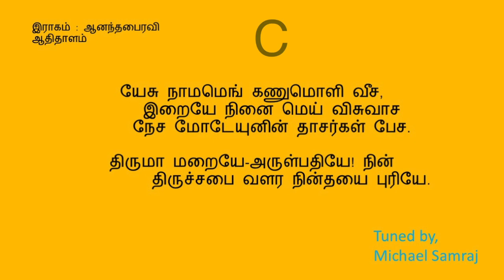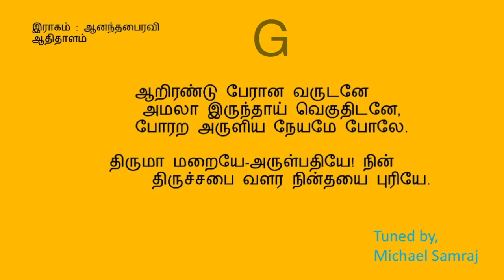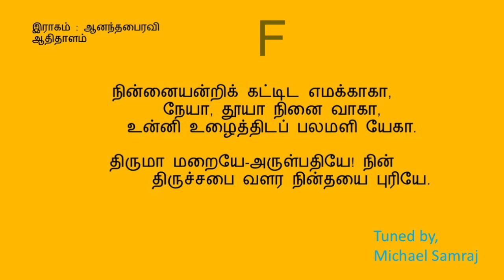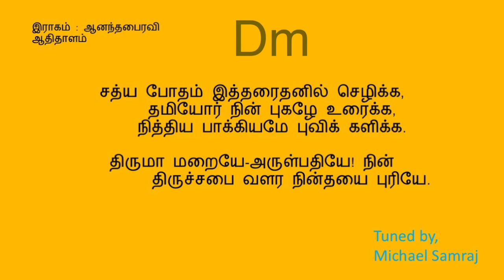திருமா மறையே (கீர்த்தனை -236) Thiruma Maraiye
D minor 2/4 90 bpm
இராகம்  : ஆனந்தபைரவி
ஆதி தாளம்

நண்பர்களே!
W.Michael Samraj

ஆனந்தபைரவி                                                ஆதிதாளம்

பல்லவி

                   திருமா மறையே-அருள்பதியே! நின்
                   திருச்சபை வளர நின்தயை புரியே.

சரணங்கள்

1.         கருணை வாசகக் கதிர்பலத் தொளிர,
            கனகார்[1] புவிநின்றே அகல,
            மருள்ஜன மொளிபுற அவனரு ளுணர, - திருமா

2.         யேசு நாமமெங் கணுமொளி வீச,
            இறையே நினை மெய் விசுவாச
            நேச மோடேயுனின் தாசர்கள் பேச. - திருமா

3.         ஞாலம் அந்தமட் டெம்முடனிருக்க,
            நயவாக் களித்தாய் எமக்குருக்கச்,
            சீலமதாயுனின் வசனமதுரைக்க. - திருமா

4.         ஆறிரண்டு பேரான வருடனே
            அமலா இருந்தாய் வெகுதிடனே,
            போரற அருளிய நேயமே போலே. - திருமா

5.         நின்னையன்றிக் கட்டிட எமக்காகா,
            நேயா, தூயா நினை வாகா,
            உன்னி உழைத்திடப் பலமளி யேகா. - திருமா

6.         சத்ய போதம் இத்தரைதனில் செழிக்க,
            தமியோர் நின் புகழே உரைக்க,
            நித்திய பாக்கியமே புவிக் களிக்க. - திருமா

- ஞா. சாமுவேல்

[1] பொன் நிறைந்த